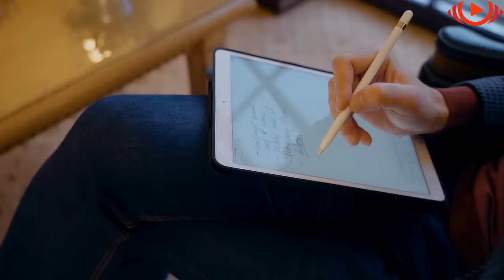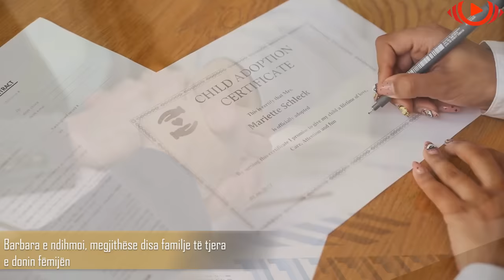Burri adoptoi një vajzë që askush nuk e dëshironte, 28 vjet më vonë ajo e bën këtë pas shpine..